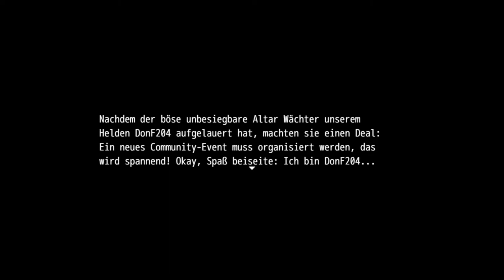Letztes RPG Maker Event für 2020 - Part 02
Ein Event will vorbereitet werden...